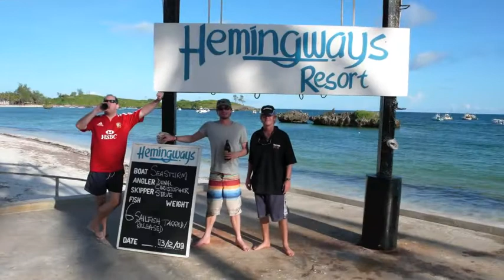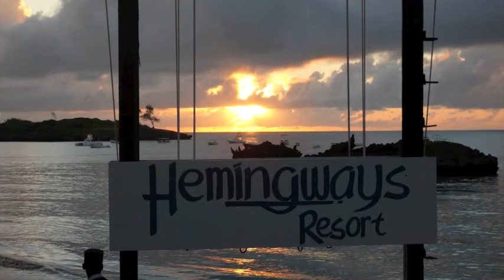Hemingways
Deep Sea Fishing - Kenya